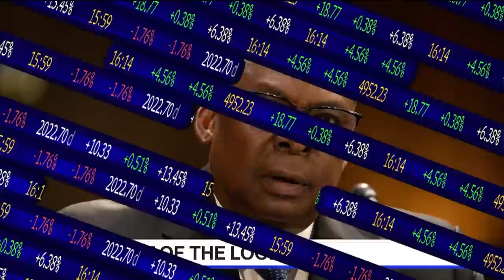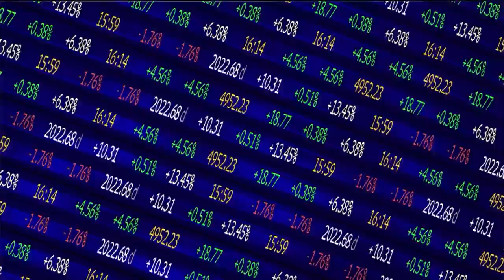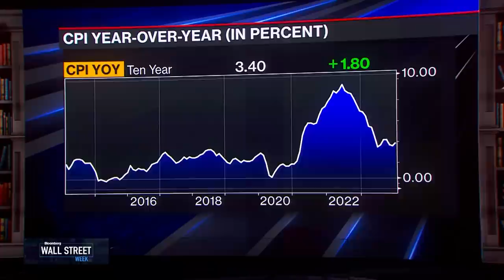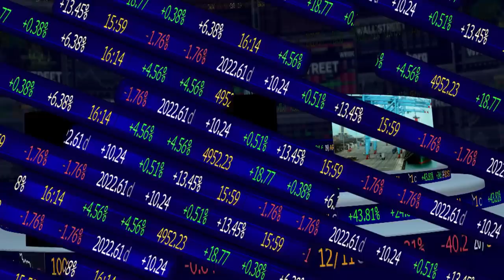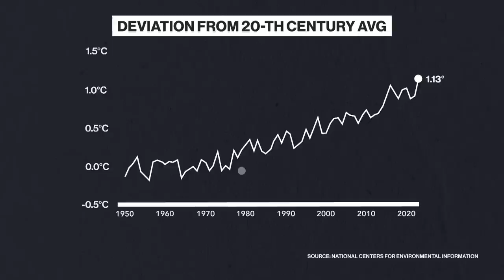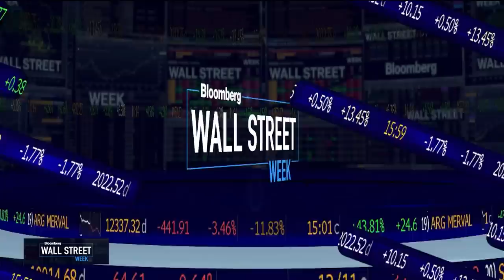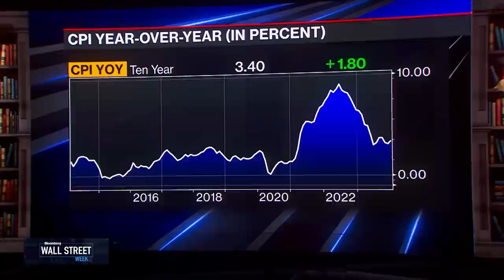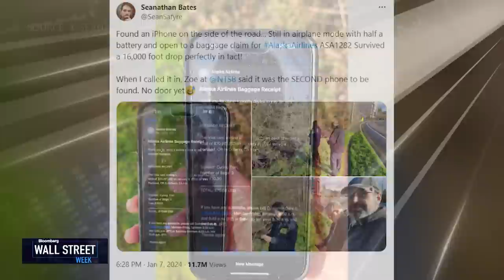Wall Street Week 01/12/2024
On this edition of Wall Street Week, Larry Fink, BlackRock Chairman and CEO and Adebayo Ogunlesi, Global Infrastructure Partners Chairman and CEO tell us about their major bet on infrastructure. Kristen Bitterly, Citi Global Wealth Management Head of North America tells us why her clients are more focused on geopolitics this year. Steve Rattner, Willett Advisors Chairman & CEO tells us why Wall Street will not react well to a second Trump victory. Glenn Hubbard, Columbia Business School Professor of Finance and Economics explains what global Wall Street should be focusing on with the upcoming 2024 presidential election.